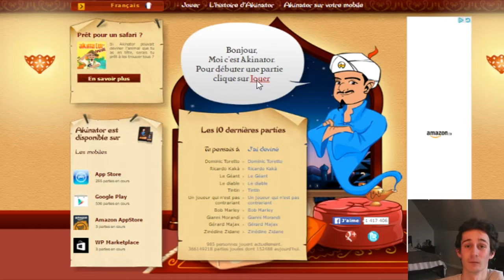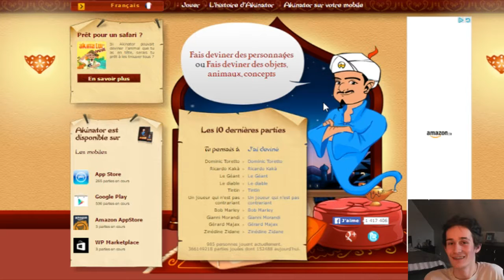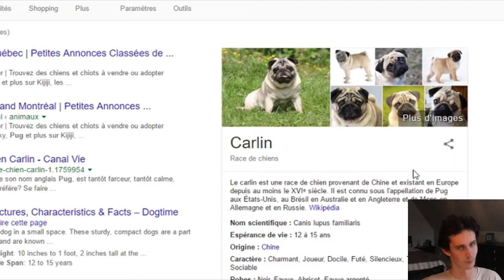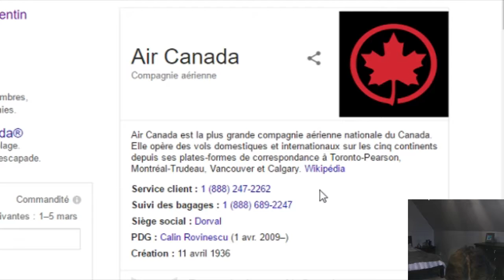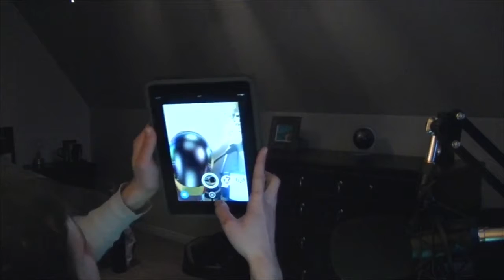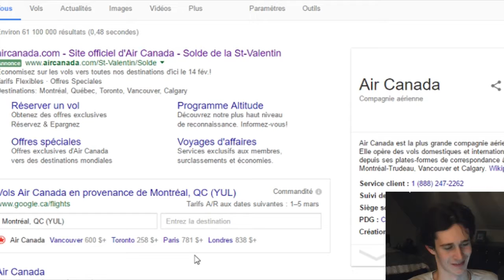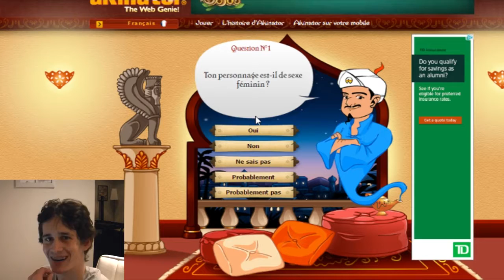Akinator me fait faire n'importe quoi !